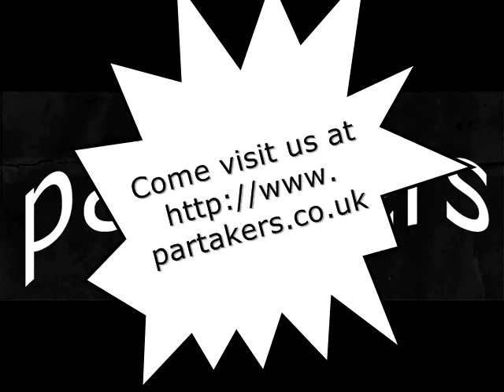DFC - Part 1 - Introduction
Durrington Free Church 8 April 2012 Part 1 of Service... Part 2 will be uploaded 12/4/2012